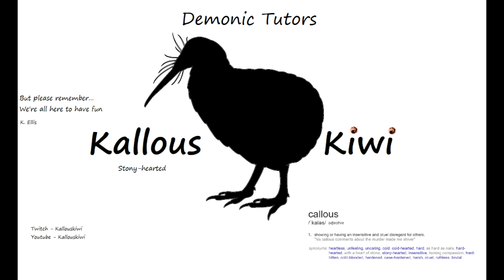MTGA - Rakdos, the Showstopper - Demon Tribal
Messing round with Demons.